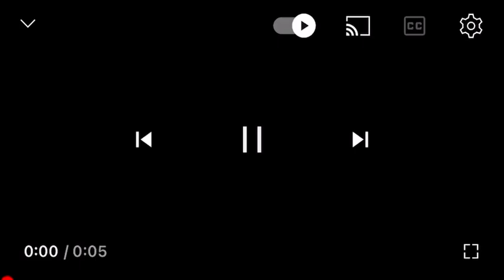Skateboard Bumper 2018 Nicktoons